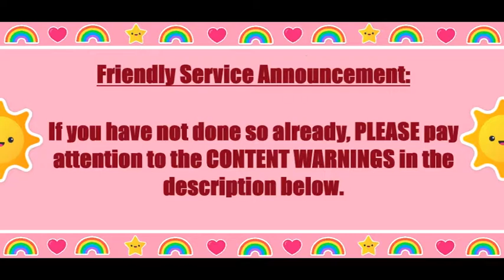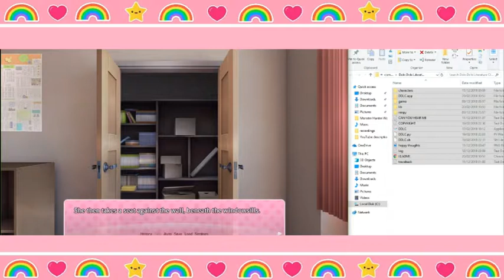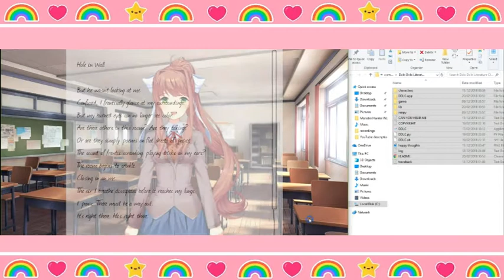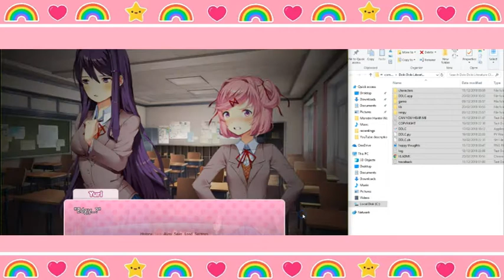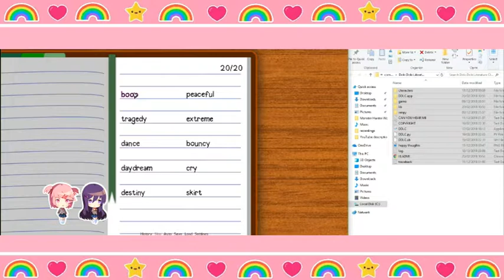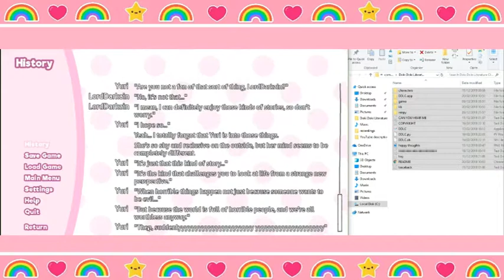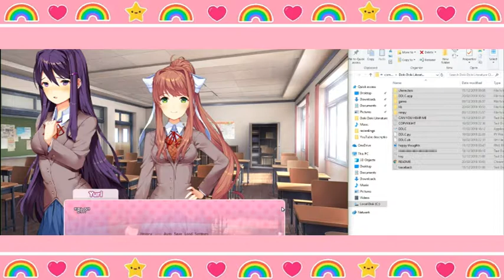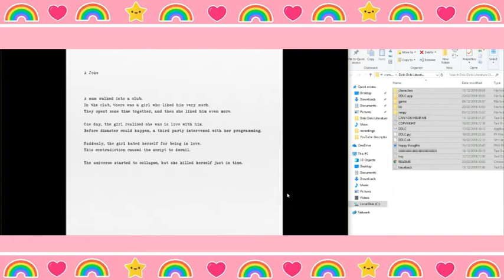Doki Doki Literature Club Episode 5: "A Joke"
A playthrough of Doki Doki literature Club, a game with in my opinion an excellent story and handling of the content and themes within the game.

WARNINGS: This game contains very dark content after a certain point. Below is a (to some degree) spoiler-free list of content that may upset or affect people. If you believe any of the content below may affect you, then i suggest either not watching or researching the game online before viewing this content.
-A character with severe, untreated depression
-Suicide
-Hanging
-Nooses
-Glitches
-Mild flashing
-Depictions of gore
-Jumpscares
-Blood
-Self harm/cutting
-Child abuse
-Stalking

I DO NOT claim ownership to the content or imagery in this game in any form.